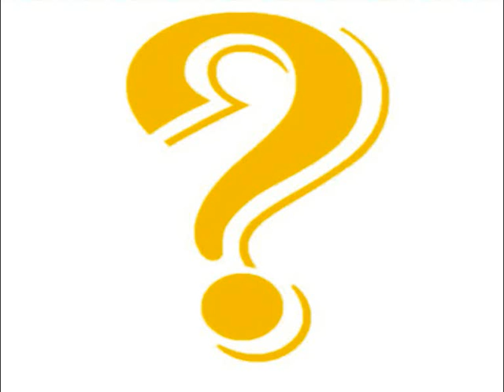CZEMU .wmv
Z potrzeby serca.